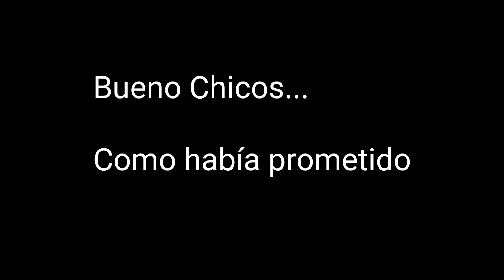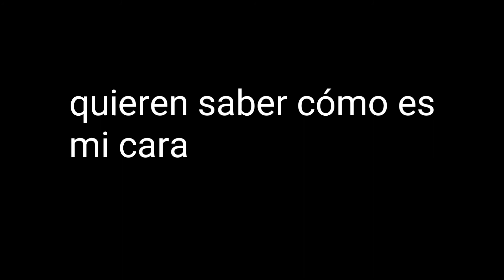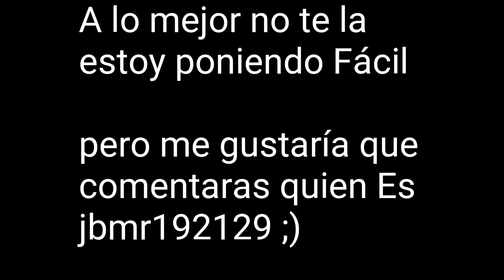Especial 100 Subs | 35 niveles y mi rostro 😉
Gracias por su apoyarme en GD y YT Amig@s 🙂

Me voy de geometry dash pero solo será unos meses😝